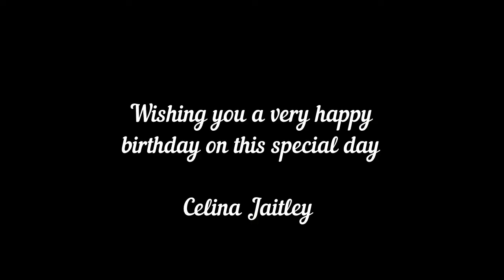Celina Jaitly - very happy special birthday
Description

celina jaitley,
celina jaitly movies,
celina jaitly all video song,
celina jaitly haircut,
celina jaitley movies,
celina jaitley hot item songs,
celina jaitley interview,
celina jaitley hot apna sapna money money,
celina jaitly all songs,
celina jaitly all hindi movie,
celina jaitly afghan,
celina jaitley and fardeen khan songs,
celina jaitley and aftab shivdasani in red,
celina jaitley album songs,
celina jaitley and emraan hashmi song,
jazzy b celina jaitley,
celina jaitley biography,
celina jaitley husband,
celina jaitley emraan hashmi song,
celina jaitley dance,
celina jaitley dance performance,
celina jaitley jawani diwani,
celina jaitley hot dance,
celina jaitley fardeen khan songs,
celina jaitley full movie,
celina jaitley family,
celina jaitley fardeen khan,
celina jaitley film,
celina jaitly father,
celina jaitly family,
red celina jaitley full movie,
celina jaitley golmaal returns,
seasons greetings celina jaitley,
hot sex webseries
aashram sex scene
bengali actress sex
bengali sex scene
film hot fuck
hot scenes
hot web series
Suno Na Sangemarmar
neha sharma birthday
neha sharma movies
neha sharma tik tok
nia sharma hot
sunona
sex in web series
sex movie special
sex web series
tridha choudhury hot kisses
tridha choudhury hot scene
tridha choudhury hot scenes
tridha choudhury hot sex
tridha choudhury in ashram web series
tridha choudhury kiss
tridha sex scene
web series hot scene
web series hot sex scene
web series sex
aashram nude scene
aashram sex scenes
ashram film sex scene
ashram sex scene
bengali actress kiss scene
bobby deol
babbal rai
drashti dhami hot
drashti dhami hot scene
32 patti expeller part
4 bolt expeller coimbatore
How To Make a Website Using HTML in NotePad (Step by Step)
tridha choudhury hot
neha sharma hot
tridha choudhury hot
neha sharma hot
tridha choudhury
drashti dhami new serial 2021
geet hui sabse parayi
arjun bijlani
balika vadhu season 2 20 november 2021
nakuul mehta
drashti dhami
drashti dhami latest news
drashti dhami serials
celina jaitley songs
tridha choudhury
arjun bijlani
nakuul mehta
drashti dhami
drashti dhami serials
celina jaitley songs
actress hot memes
celina jaitley